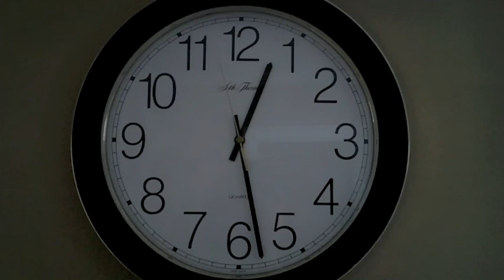God Save Batman-Older (by They Might Be Giants)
this is me and t0mmys new band God Save Batman.